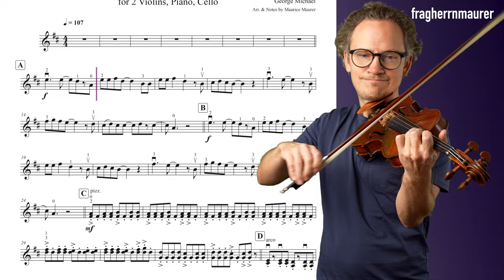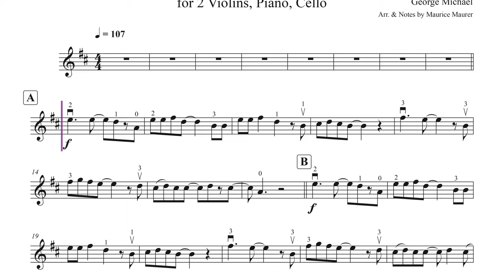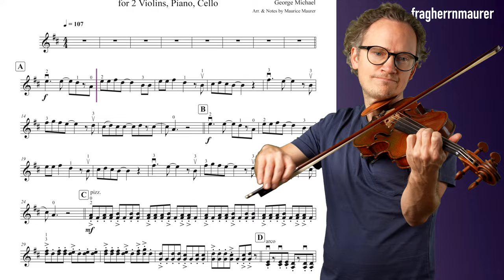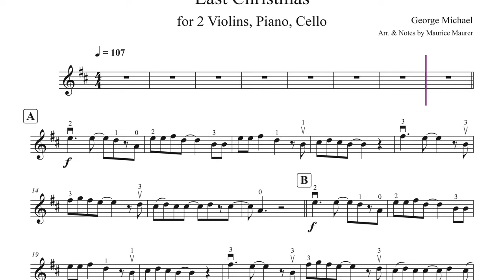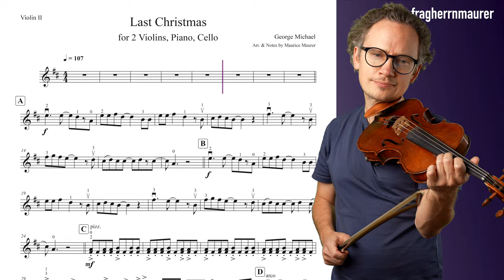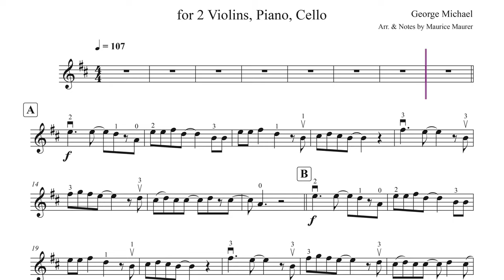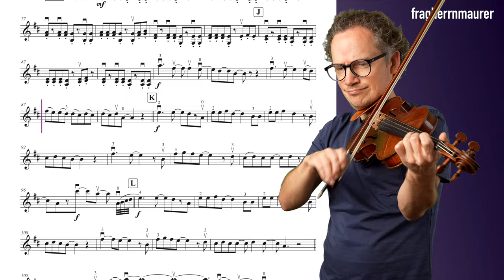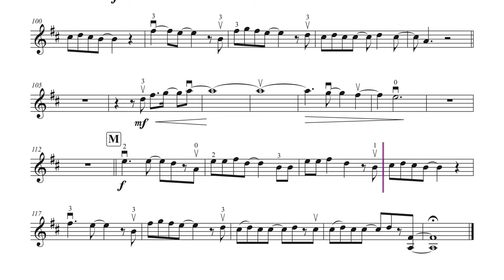George Michael: Last Christmas Arr. for 2 Violins, Cello and Piano - Violin 2 | Violin Sheet Music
Violin Sheet Music | Piano Accompaniment | Various Tempi: 74 - 90  and 107

► CONTENT
0:00 - My Playing Tempo 107
4:39 - Piano Accompaniment 107
9:24 - My Playing Tempo 74
16:10 - Piano Accompaniment 74
22:57 - My Playing Tempo 90
28:34 - Piano Accompaniment 90
34:09 - My Playing Tempo 107
38:54 - Piano Accompaniment 107